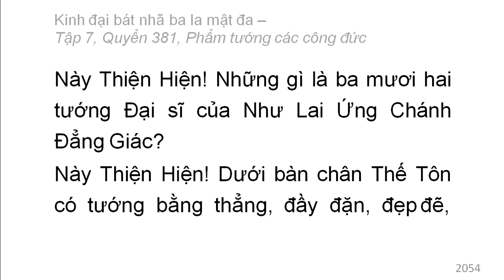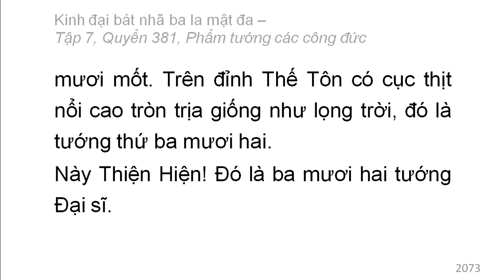Quyển 381: Kinh đại bát nhã ba la mật đa - Phẩm tướng các công đức (rất hay) (381/600) (3)